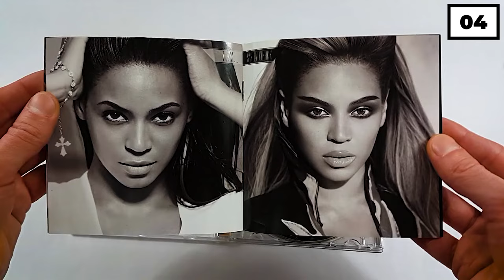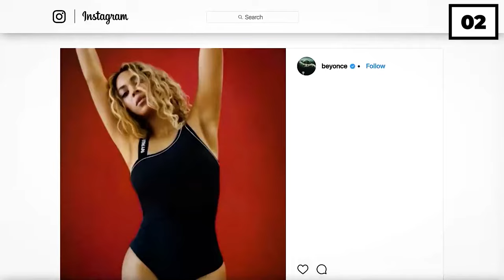The Real Story of Beyonce's Sasha Fierce Alter Ego!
Hi there, and welcome to The Best Celeb News! Beyoncé has officially returned and is back at it at killing the game, but this time it's herself -- or at least her alter ego, Sasha Fierce! So in today's video, we will get to know the real story behind Sasha Fierce.